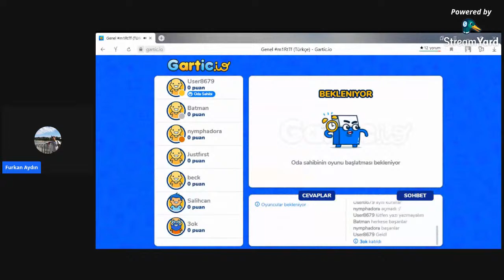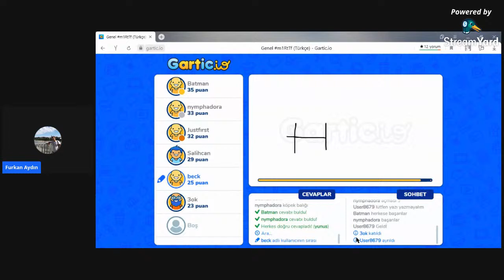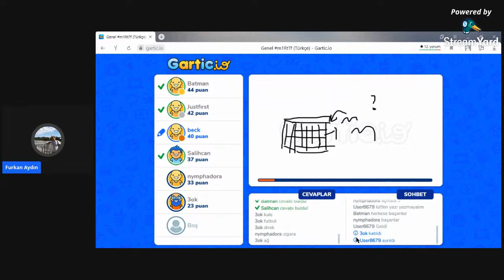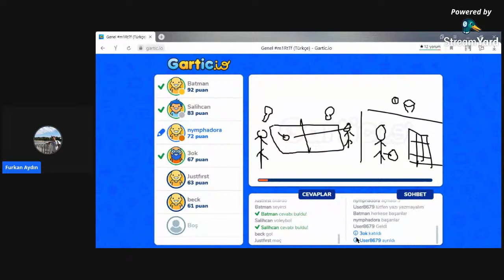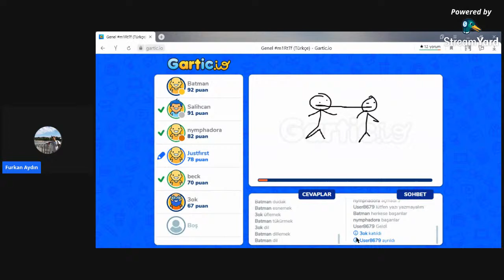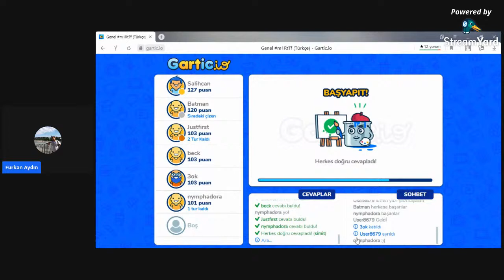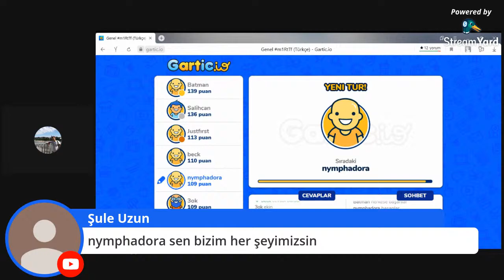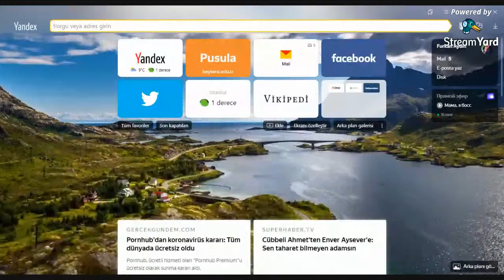IEEE Beykent Gartic.io Turnuvası